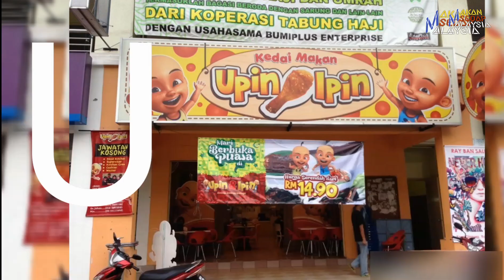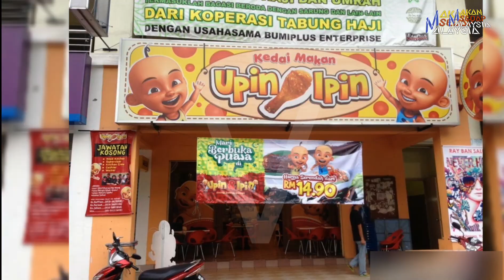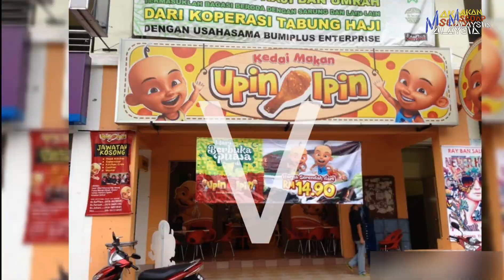How I Want My Child To Read And Spell ABC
ABC Song | Lagu ABC | Song for Baby

Sesuai untuk semua kanak kanak 0 ~ 6 tahun